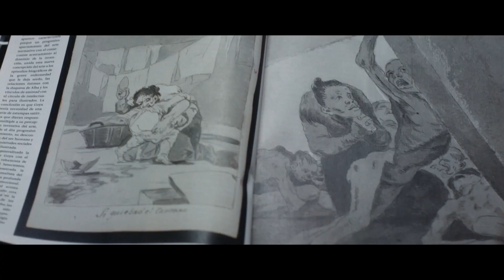THE GOYA MURDERS by Gerardo Herrero